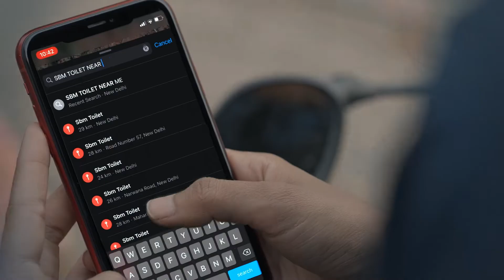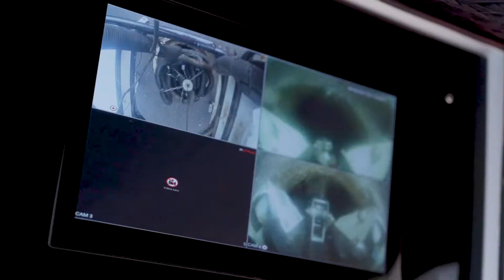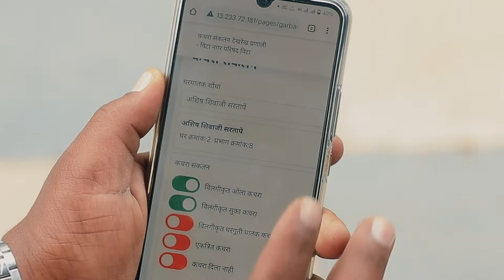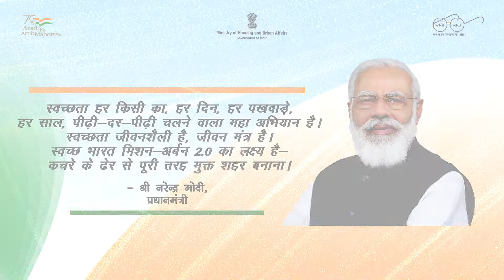Swachhata Anthem for SBM-U 2.0 "Har Dhadkan Hai Swachh Bharat ki"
Oh! What a pleasure it was in weaving together the pulse of India, through the best voices of the country. With all the pride, Offbeet successfully completed the campaign of 2021, Swachh Bharat Mission Urban 2.0, along with our exclusive talent management partner  @zeladortm.

Swachhta hai to Samriddhi hai! And this emotion has been perfectly captured in the Swachh Bharat Mission Song- 'Har Dhadkan hai Swachh Bharat Ki',Sung by Shreya Ghoshal, Sonu Nigam,  Ft. Vasu Kainth, written by Swanand Kirkire and composed by Shantanu Moitra